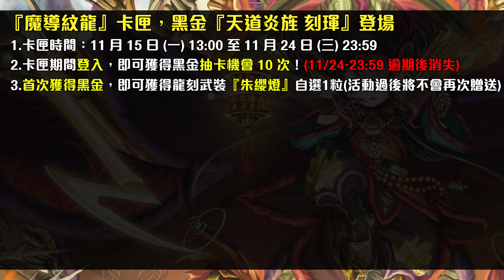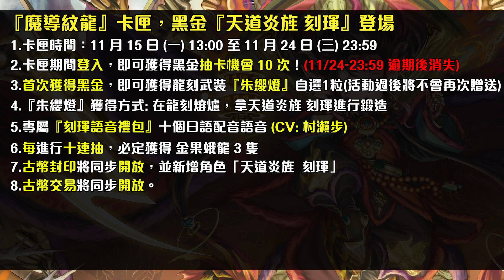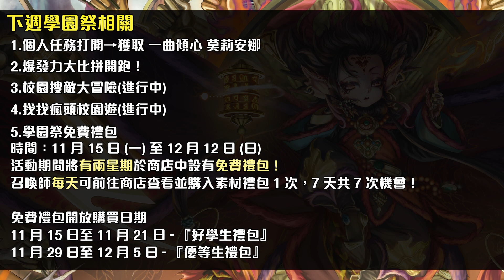【神魔之塔】下週活動懶人包！看看黑金週的重點活動吧！